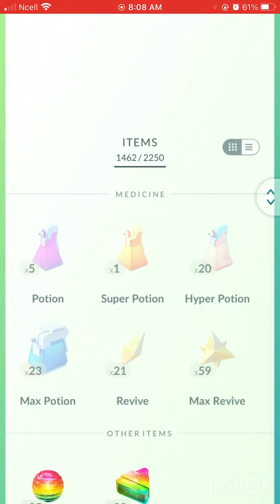100% IV SHINY RAYQUAZA from LUCKY TRADE In Pokémon Go